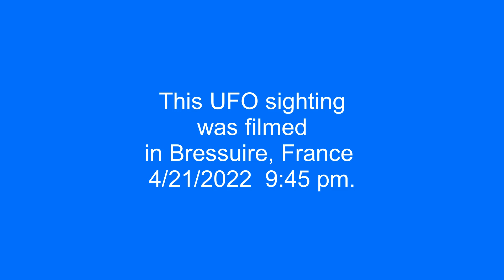Strange UFO over Bressuire, France.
This UFO sighting was filmed in Bressuire, France 4/21/2022  9:45 pm.

Source: mufon
Filmed in Bressuire, France  4/21/2022  9:45 pm.